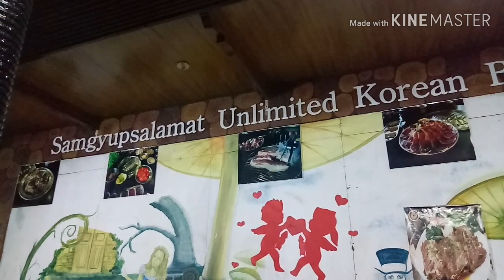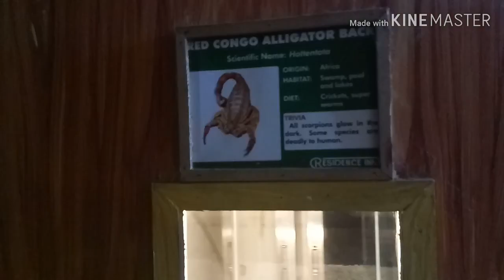Korean BBQ MUKBANG| Unlimited Korean BBQ Tagaytay